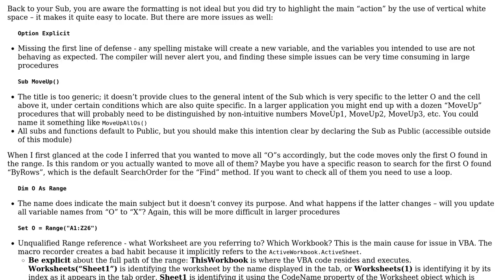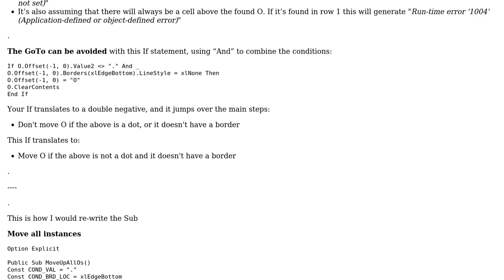Moving a value into another cell IF the destination does not have an adjacent border OR contain...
Code Review: Moving a value into another cell IF the destination does not have an adjacent border OR contain certain text

With thanks & praise to God, and with thanks to the many people who have made this project possible! | Content (except music & images) licensed under CC BY-SA | Music | Images & others | With thanks to user t3chb0t user paul bica user Antony and the Stack Exchange Network Trademarks are property of their respective owners. You are responsible for your own actions.